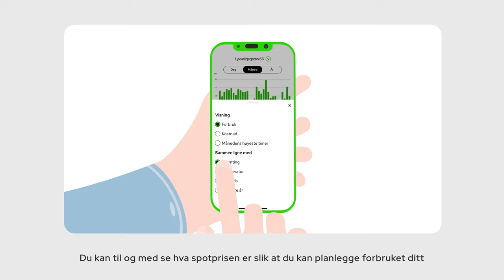Elvia app forbruk 19 sek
Elvia-appen har fått mange nye funksjoner.